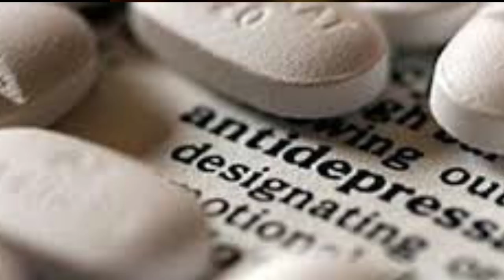REPRESSED MEMORIES , FALSE MEMORIES AND HOW WE PROCESS TRAUMA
REPRESSED MEMORIES, FALSE MEMORIES AND HOW WE PROCESS TRAUMA is a video about the defense mechanisms our brain will use to protect us from trauma that we are too young or fragile to handle and what happens to these repressed memories as we mature, and how it is necessary to process the trauma hidden in those memories to live our best lives as adults.  I briefly go explain the difference between repressed memories and false memories and the bad psychology of the 1980's that called all of it into question.
00:00  REPRESSED MEMORIES
02:19   FALSE. MEMORIES
04:58  MY EXPERIENCE
07:15  COGNITIVE DISSONANCE
10:30.  WHERE THE MEMORIES GO
14:08   BAD THERAPY
16:22  THE COURAGE TO HEAL
17:55  WHAT WAS MISSING
19:16  HEALING THE PAST
YOU ALSO MIGHT LIKE: :

Ransom.com
and the N.O.A.H. Radio Show Podcast on iTunes

Thank. you. for watching Evening TV!